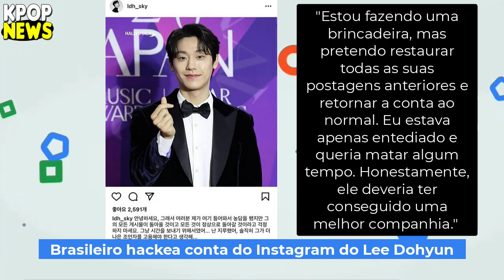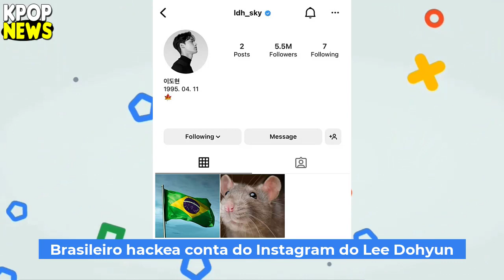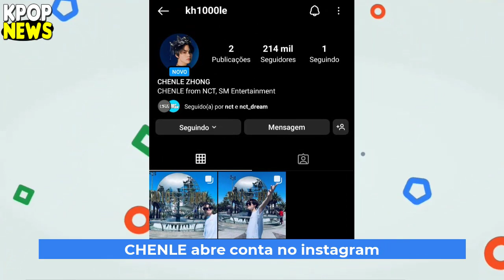Fotos de V e Jennie juntos? Idol do Enhypen fumando? Show do BTS de graça, Brasileiro hackea idol